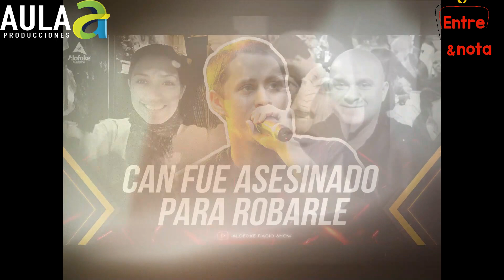La Fiscalía de Venezuela reveló avances en la investigación de la muerte del rapero Canserbero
Y ya hay orden de aprehensión a los sospechosos de su asesinato.